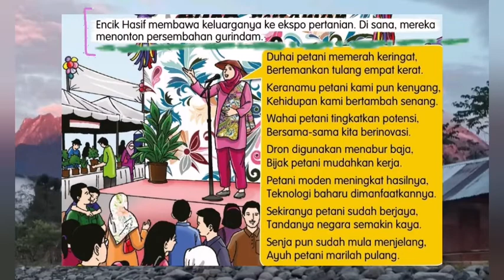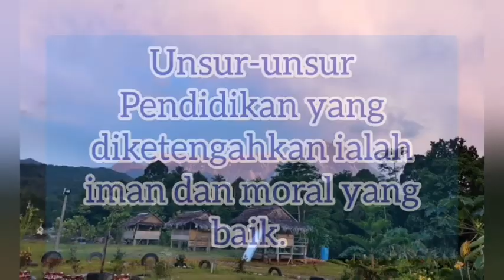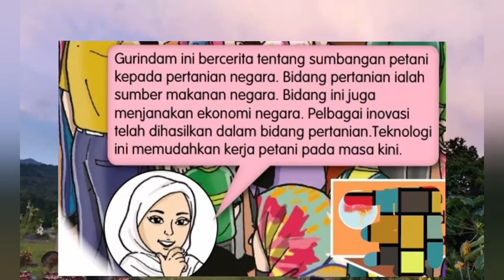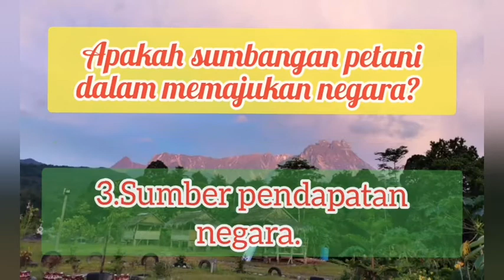GURINDAM KERANAMU PETANI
Buku Teks ms 131